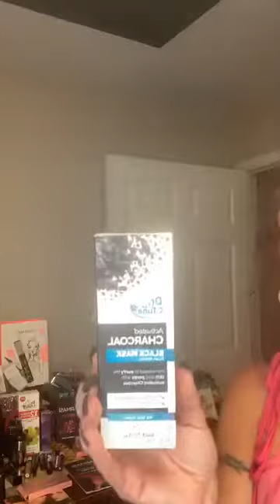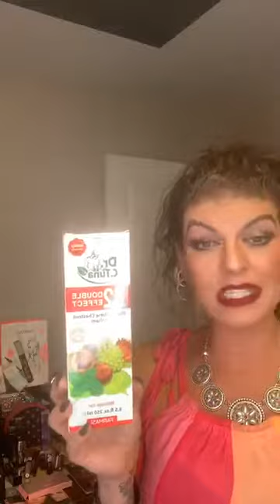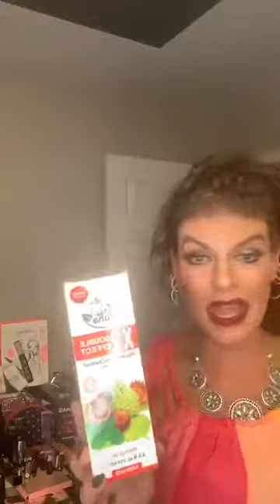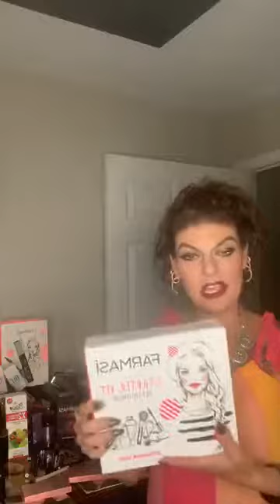new products & Melissa Rambles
Just showing off some new products I got in & life!